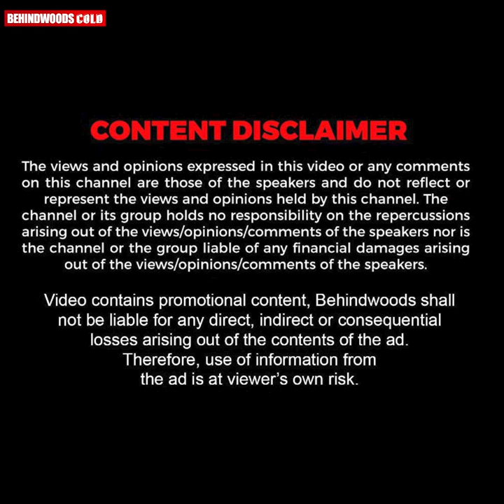എത്ര പരാജയങ്ങൾ ഉണ്ടായാലും പ്രേക്ഷകരുമായി അടുത്ത് നിൽക്കാൻ ശ്രമിക്കും !🔥👍🏽😎 | Best Moments of Jayaram